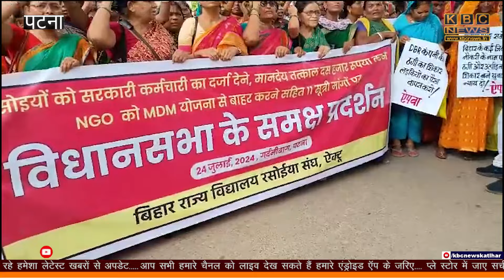आंगनबाडी रसोइया संघ ने किया प्रदर्शन || KBC News